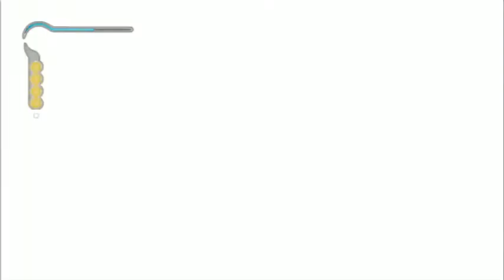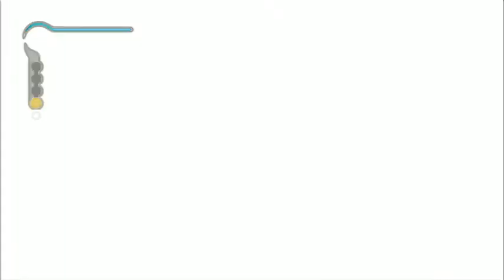Gameplay Prince of Persia - The Sands of Time - Blind 3 / 7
Let's Player: Rektalyn
Spiel: Prince of Persia - The Sands of Time
System: Playstation 3
Version: Prince of Persia 3D Collection
Publisher: Ubisoft